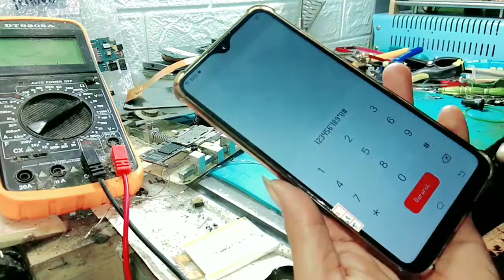Perbaiki Lcd Vivo Bergaris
Cara perbaiki vivo lcd bergaris dan analisa kerusakan .Simak guys ...!